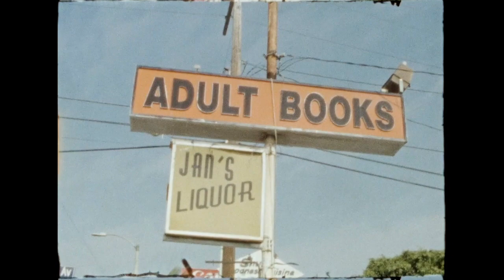Adult Books - Florence (Official Video)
Official video for Adult Books' single 'Florence', out on February 5th, 2021. The single will appear on Adult Books' sophomore album 'Grecian Urn' which is out on Vinyl and CD on March 26th, 2021 via Taxi Gauche Records.
Follow Adult Books:
Video directed by: Tony Accosta
Edited by: Cameron Holland
© Adult Books & Taxi Gauche Records 2020